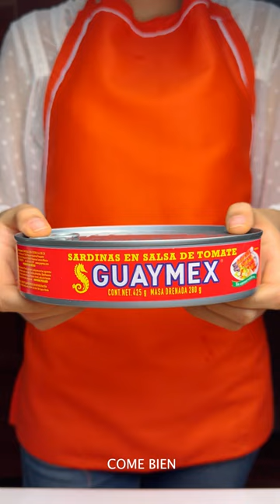Empanadas de Sardinas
Ingredientes 👇:

✅1 lata de sardinas Guaymex
✅1/2 cebolla
✅1 tomate
✅Aceite vegetal
✅1 diente de ajo
✅1 ramito de perejil
✅1/2 kg de masa de maíz
✅1/4 de lechuga
✅2 rábanos

Síguenos para más recetas:
Aliméntate balanceadamente, come frutas y verduras.